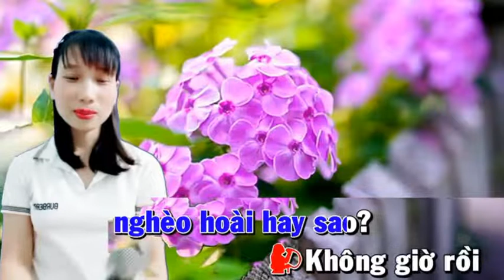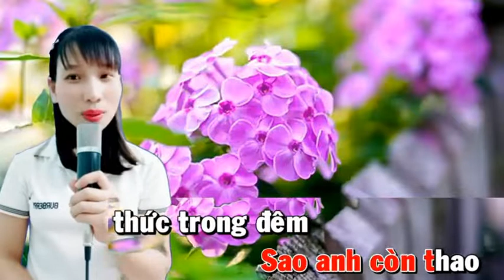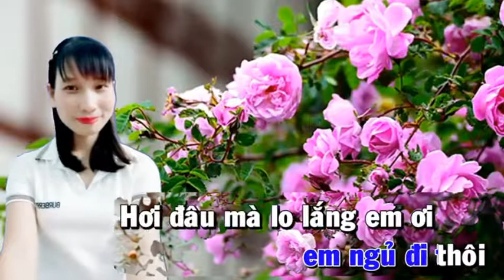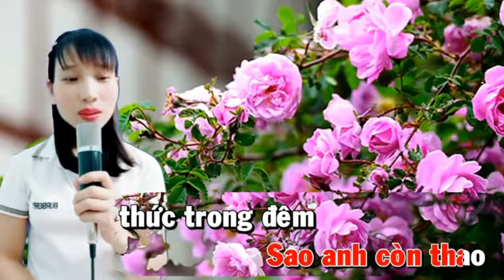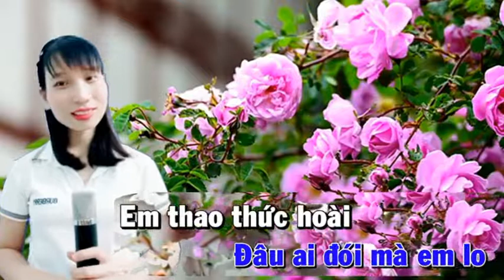Không Giờ Rồi - VƯƠNG QUẾ & HOÀNG VĂN